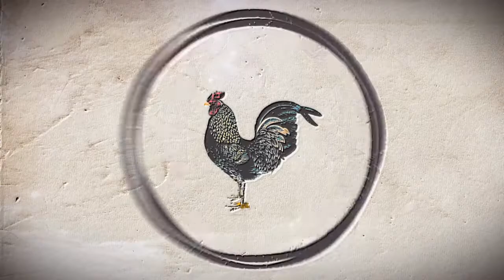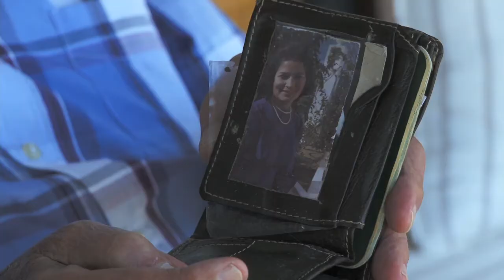Kokkedoor Onthou-kok Marinda Engelbrecht